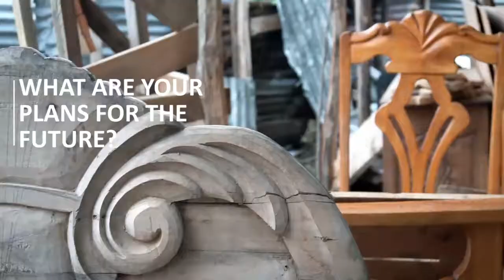Open for Business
We chat with two local Les Anglais entrepreneurs, to see how electrification has transformed their businesses.

Follow the link below to find out how you can help revolutionize businesses like these, in Haiti! Thank you for your ongoing support.